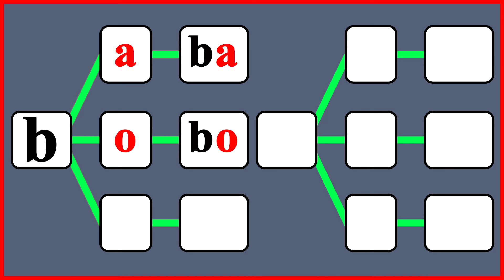les syllabes en français avec la lettre b - apprendre à lire le Français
apprendre à lire le français adultes
les syllabes avec la lettre b
la lettre b avec les voyelles
la lettre b avec les syllabes
apprendre à lire les syllabes
la lettre b
قراءة الفرنسية للمبتدئين
حرف b بالفرنسية